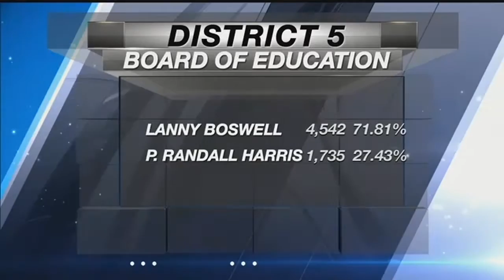Lincoln General Election Results